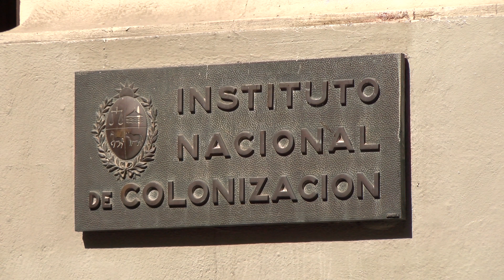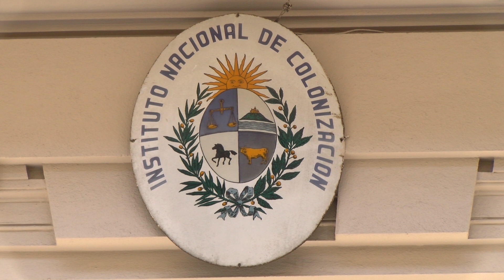BLOQUE 3 LUNES 6 DE NOVIEMBRE DE 2023